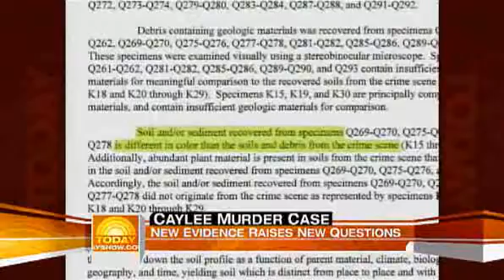Can Casey Anthony Get A Fair Trial?